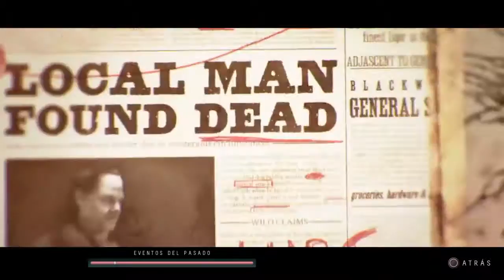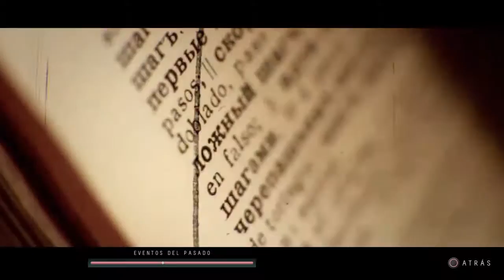Historia del Macapitiu o wendigo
Como nacen y se difunden esta criaturas